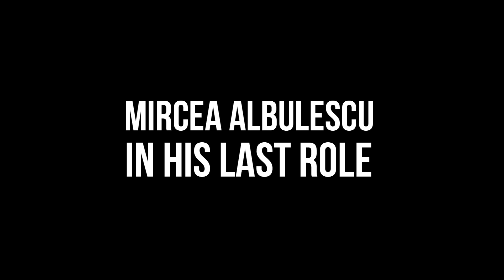Promo film | Aniversarea | CINEPUB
„Aniversarea”, un film despre credință și singurătate, în regia lui Dan Chișu, cu Mircea Albulescu, în ultimul său rol, Simona Bondoc, Emilia Dobrin, Lucian Ifrim, Emanuel Pârvu şi Răzvan Vasilescu.

Regie: Dan Chișu
Distribuție: Mircea Albulescu, Simona Bondoc, Emilia Dobrin, Lucian Ifrim, Emanuel Pârvu, Răzvan Vasilescu.
Scenariu: Dan Chișu
Producător: Dakino Production, Dan Chișu
Imagine: Liviu Pojoni Jr.
Montaj: Nicolae Claudiu Trif, Dan Chișu
An: 2017
Categorie: lungmetraj
Gen: ficțiune